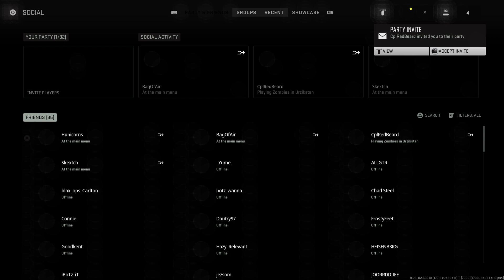Convosation wth hunicorn